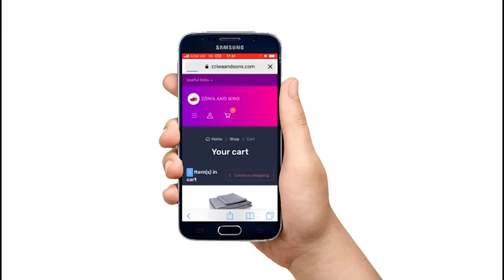ASIYA Aludde Okulya Ku Fish Charles Amumye Sente Ze Nviri